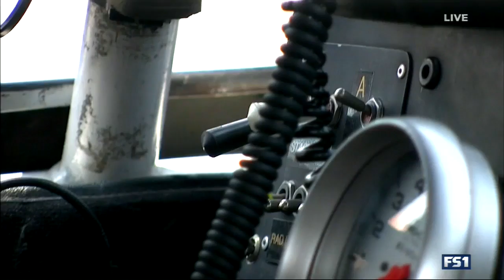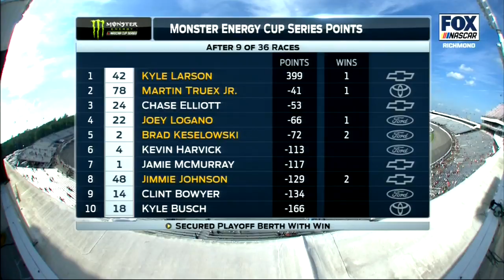2017 NASCAR Highlights , Toyota Dealers 250 , Toyota Owners 400 , 4/28 - 4/30/2017 ( Blocked )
Full Races for the Monster Energy Cup Series , as well as the Xfinity series can be found on NASCAR's Official YouTube channel one week after the original race was broadcasted .